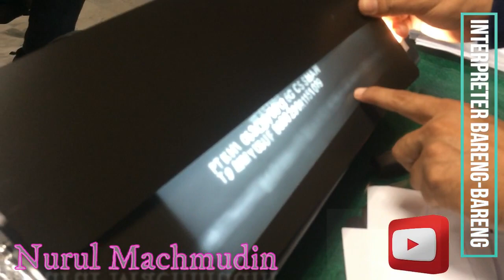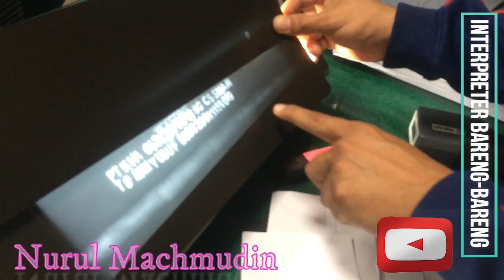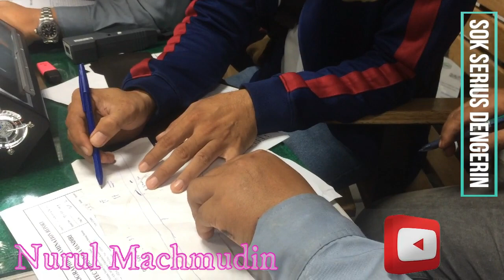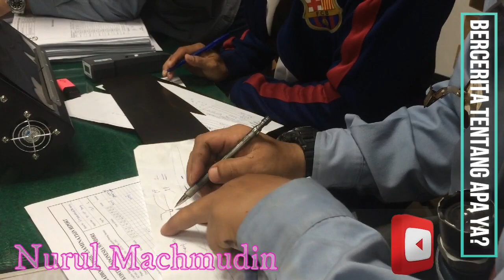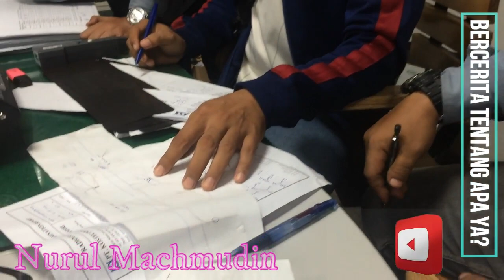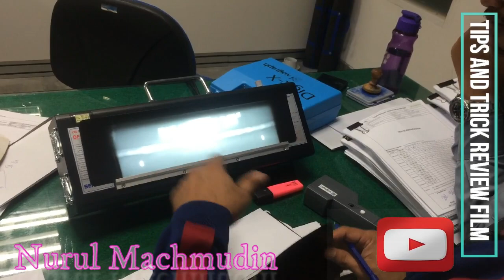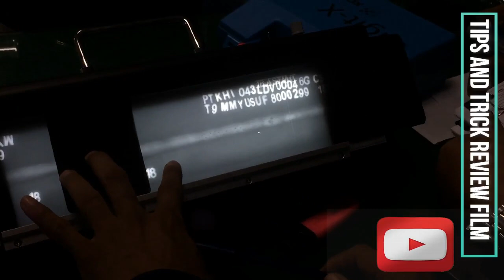PRANK ... Pak Mandor Gembel bicara mengenai Welding dan NDT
PRANK... Pak Mandor Gembel soal Welding dan Radiography Test : Kejadian ini terjadi secara spontan dan tidak ada scenario, tapi dasr emang sudah kompak sehingga kejadiannya mengalir begitu saja menjadikan pembicaraan yang spontanitas juga.
Semoga pembicaraan ini bisa menjadi contoh dan bisa sharing pengetahuan, karena pada intinya kita tidak ada yang hebat atau paling pinter.
Alhamdulillah. piss..